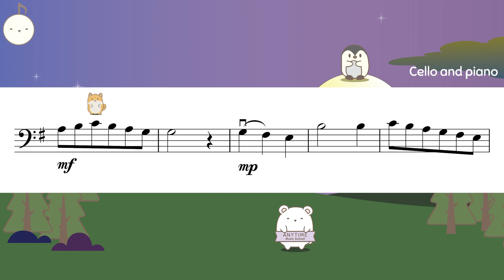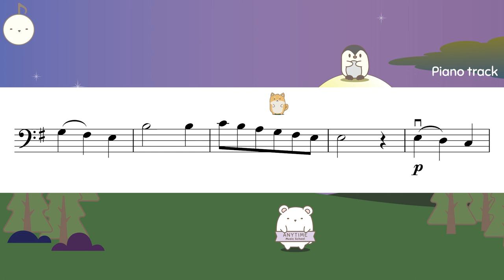Minuet ABRSM 2024 Cello grade 1 (A3)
Minuet by Jeremiah Clarke
ABRSM 2024

0:00 Cello and piano
0:56 Piano accompaniment